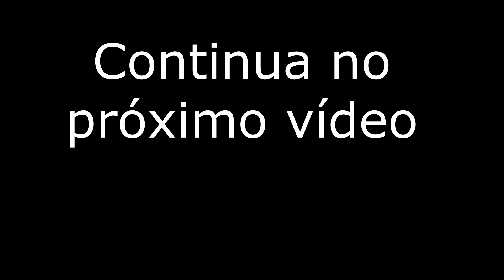Pescaria de traíra em Mato Castelhano!!! Me surpreendeu!!!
Daí gurizada,fiz uma pescaria em um dia que fui para uma confraternização com a familia e sabendo que tinha um açude no local levei meu material de pesca e o resultao foi esse do vídeo pesquei algumas nervosas traíras, na cidade de Mato Castelhano na chácara João de Barro.Obrigado a todos que nos acompanham aqui no YouTube!

Material utilizado:
Vara lubina 16 lbs
Carretilha kazan
Linha croww 23mm
Isca snake turbo isca